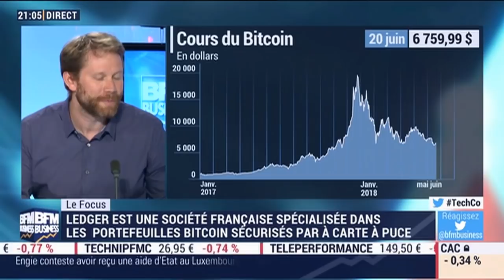Crypto-monnaies: le nouveau Far West ?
Avec: Éric Larchevêque, co-fondateur de Ledger. Alexandre Stachtchenko, co-fondateur et directeur général de Blockchain Partner. Et Ethan Pierse, directeur de CryptoAssets Institute. - Tech&Co, du mercredi 20 juin 2018, présenté par Sébastien Couasnon, sur BFM Business.